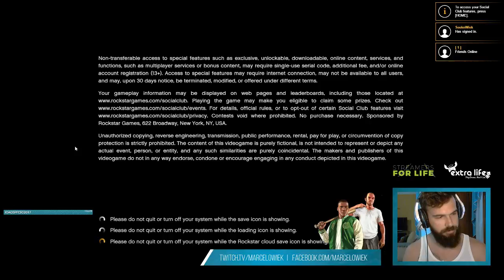[BR/EN] HOW TO (NOT) PLAY! 500 followers = Giveaway!